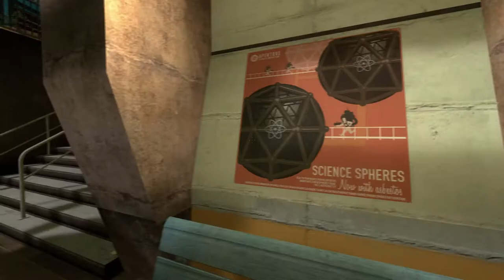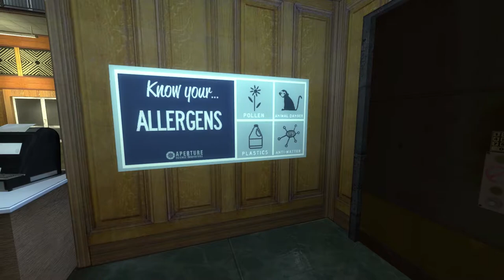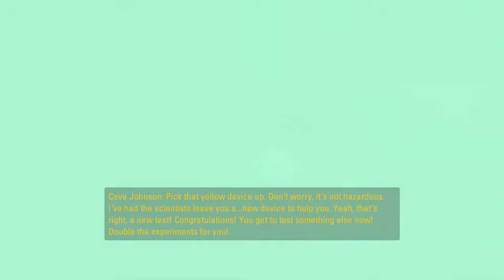Let's Play | Portal Stories: Mel - Part 1 - Terrible Impression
~~Game Description~~
It tells the story of Mel, who meets a new personality core and faces an undiscovered threat to the Aperture facility.

1952, in the early years of Aperture: Science Innovators, Cave Johnson’s scientists experimented with whatever they wanted. Not everything worked as it should have though, but that wasn't going to get in the way of the progress of Science! Mel unfortunately took part in a faulty test called the Aperture: Science Innovators Short-Term Relaxation Vault, falling asleep for years. When she finally wakes, there is a fake Cave Johnson telling her she needs to escape the facility and a new device called the Aperture Handheld Portal Device, her mind races with questions. “Who is this imposter Cave Johnson?” “What happened to the facility and its staff?”

Main Features
22 levels, with an estimated gameplay time of ~6-10 hours
Custom Story with 350 separate in-game voicelines
Over an hour of custom music with the Free soundtrack included
Huge amount of custom assets
27 steam achievements
Standalone mod (You do not need Portal 2 installed to play)
Free to Play (You must own Portal 2)
Logic based puzzles, not execution based puzzles